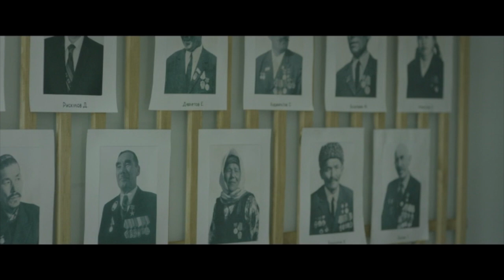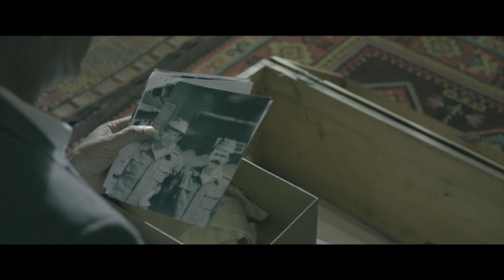Sabot (o'zbek film) | Сабот (узбекфильм)